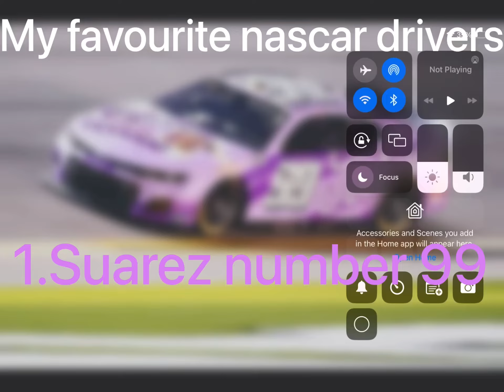My Favourite NASCAR Driverss!!!!!!